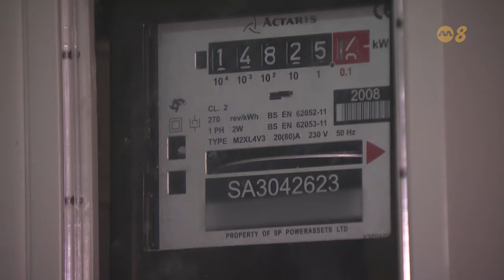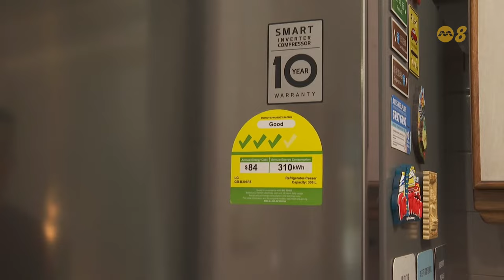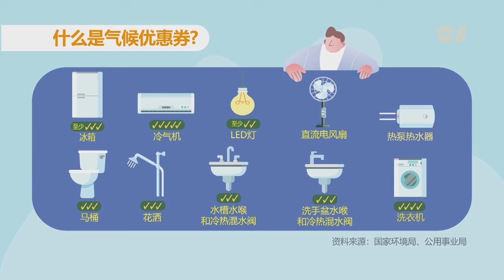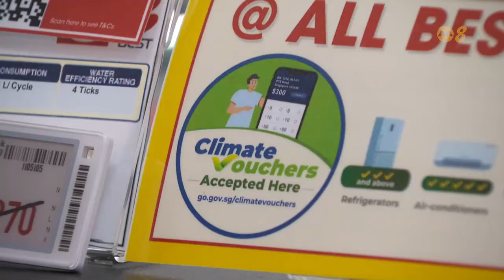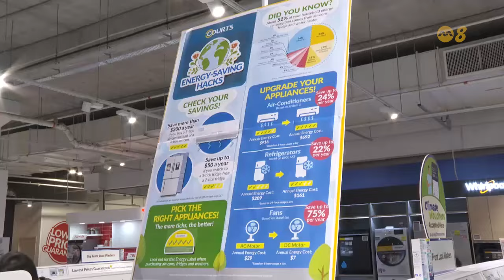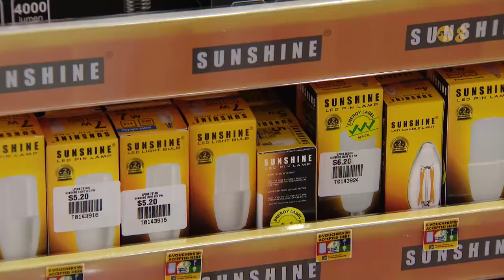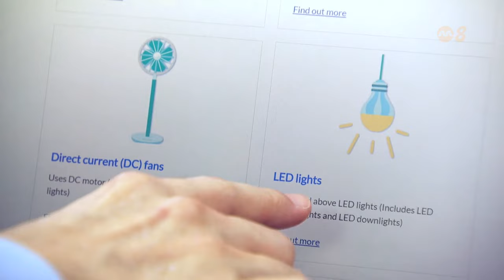前线追踪 | 换节能冰箱 帮他省下近两成电费！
政府派发了300元的气候优惠券给每户组屋家庭购买节能省水的家用设备。这些设备能省下多少水电费？优惠券怎么用才划算？

26/07/2024 播出